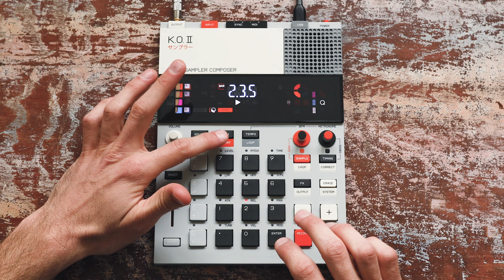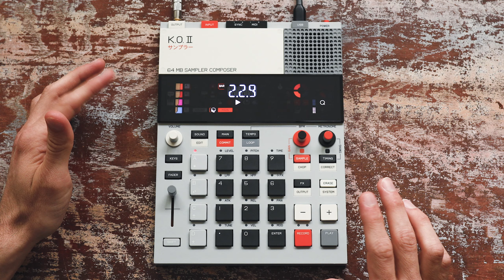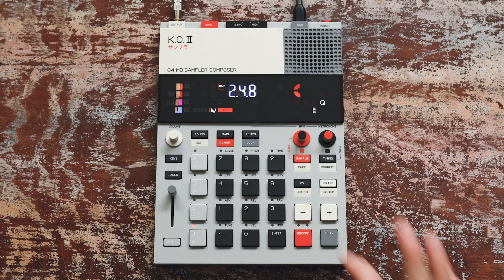Pocket Operator EP-133 KO2 Hip Hop / dawless sampling workflow & building a bite sized beat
👉 What's up youtubular people! In this video I'll walk you thru how I sampled & chopped an old city-pop classic song into a bite-sized lofi banger! I am still learning this new Pocket Operator KO2 EP-133, but things are finally starting to "click" for me. This baby really is powerful especially for live performance, the pad layout is really growing on me, and for this beat I was playing around with some punch-in some fx.

00:00 - Beat Construction & Sampling
01:26 - Skip to the Music!

👍 Like/Dislike and Sub for more music content from me!